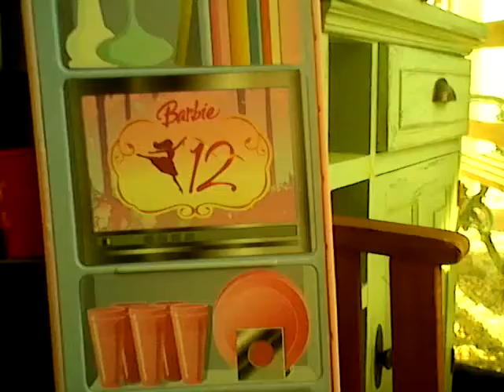Brand new barbie doll delux camper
Sorry I not very good at closing vids